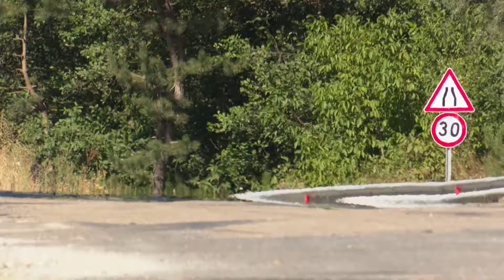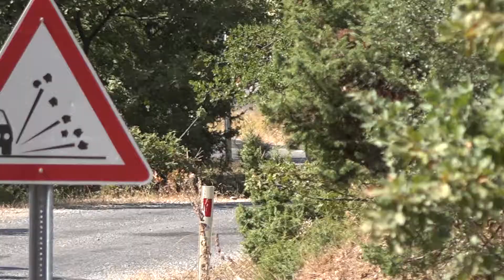Hilal Gökçakıroğlu - Selçuk Yalçın | Citroen Saxo VTS | 2021 BTSO Yeşil Bursa Rallisi